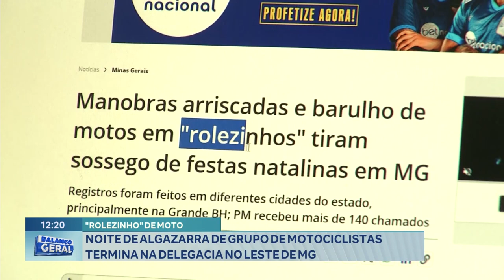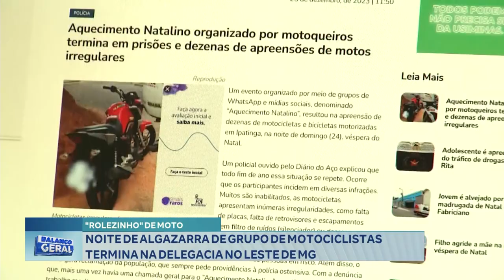"Rolezinho" de Moto Noite de Algazarra de Grupo de Motociclistas Termina na Delegacia no Leste de MG